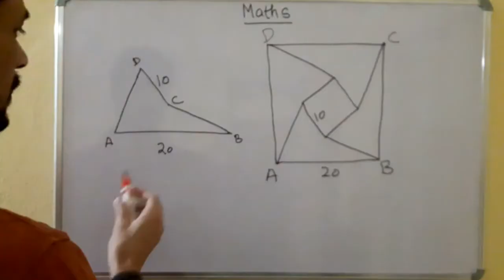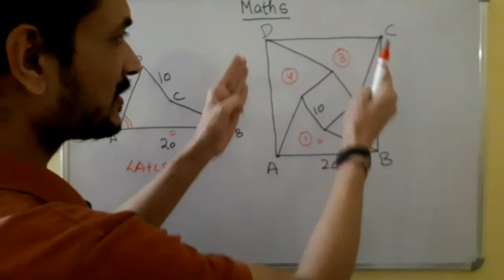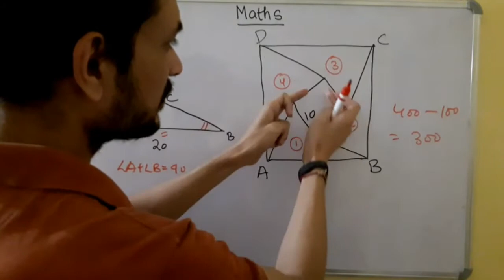SSC CHSL 2019 MATHS ANALYSIS| DIFFICULT QUESTION, EASY SOLUTION| CGL, CPO ALSO DON'T MISS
SSC CHSL 2019 MATH ANALYSIS|
SSC CHSL ALL SHIFT MATH ANALYSIS
MATH ANALYSIS SSC CHSL
CHSL MATH ANALYSIS
CHSL ALL SHIFT MATHS QUESTIONS
ssc chsl all shift maths
ssc chsl 3rd shift maths
ssc chsl 2nd shift maths
ssc chsl 1st shift maths